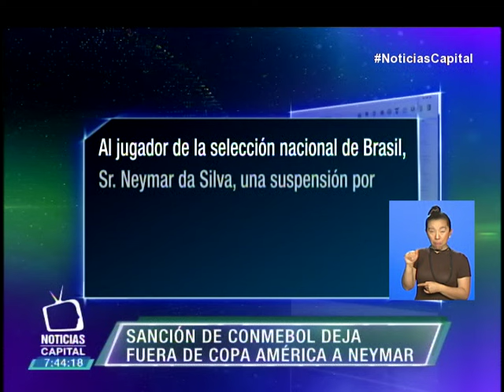Sanción de Conmebol deja afuera de la Copa América a Neymar